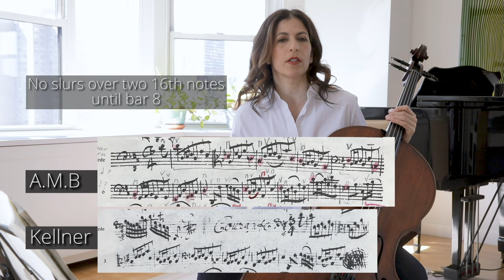Courante from Bach’s Cello Suite No.6 in D major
Hello friends,

Today I’m talking about the Courante from Bach’s Cello Suite No.6 in D major, BWV 1012. This dance shares similarities with the Courante of the first suite, it has simple harmonic language and thematic material. Look for the hidden duple meter in bar 23...

Below is a short reading list and helpful links for studying the Bach cello suites. Please let me know if you have any comments and/or questions, I would love to hear from you.

Allen Winold’s book: Bach’s Cello Suites: Analyses and Explorations

"The Fencing Master" and the sequel, "Bach and the Happy Few," are both must-reads if I may say so, written by THE baroque cellist of our time, Anner Bylsma, who just recently passed away.

Another must-have is Barenreiter’s urtext edition, which contains facsimiles of the manuscript copies in the hand of Anna Magdalena Bach, Johann Peter Kellner, as well as the Westphal library manuscript (anonymous copiers), first editions, and more.

Inbal